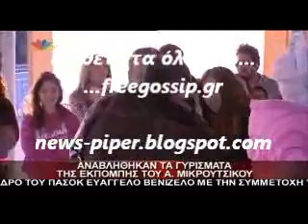Αναβληθηκαν τα γυρισματα της σειρας του